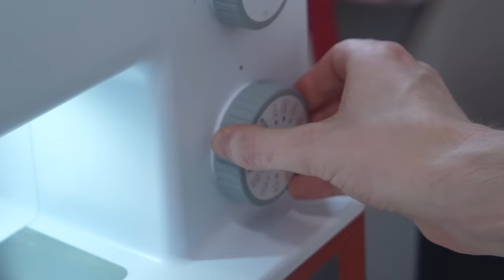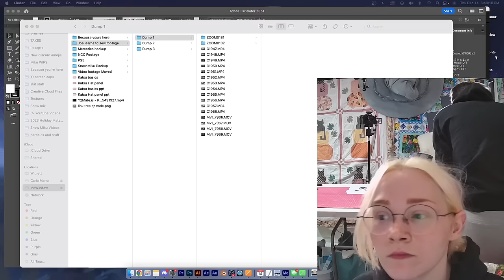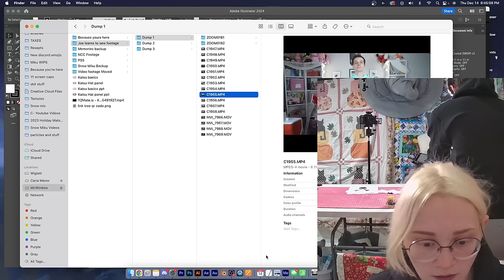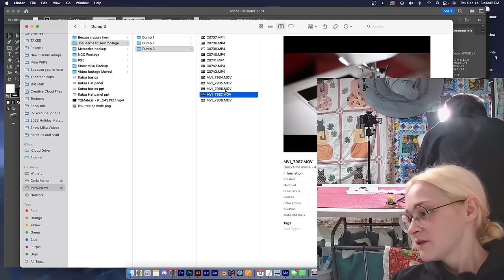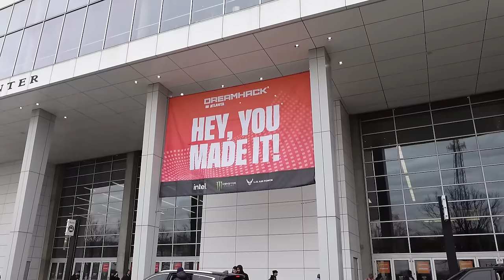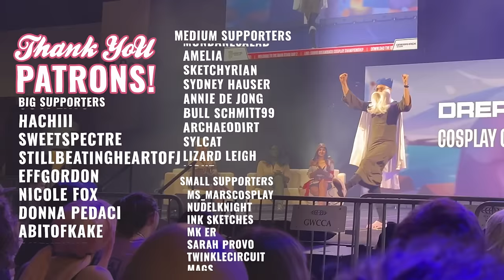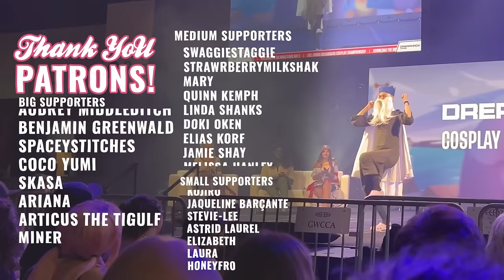I tried to teach my boyfriend how to sew...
Merch!

Chapters:
0:00 - Intro
1:24 - Joe learns to Pattern
3:22 - Learning how to use the sewing machine
10:22 - Sleeves are not scary
16:45 - CON CRUNCH
19:21 - Chaos crown
21:15 - Running out of time
31:11 - Hand sewing
32:51 - Times up
35:11 - Joes First cosplay contest
42:18 - Outro